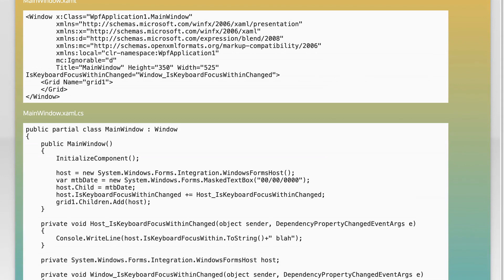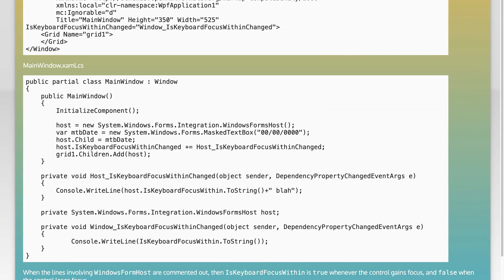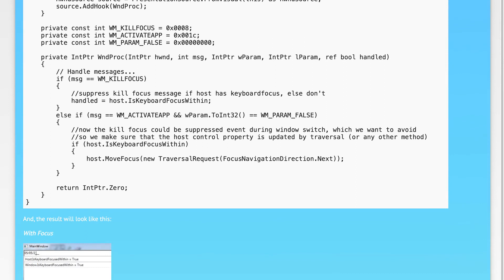The presence of WindowsFormsHost causes the IsKeyboardFocusWithinChanged to be fired at most twi...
c#: The presence of WindowsFormsHost causes the IsKeyboardFocusWithinChanged to be fired at most twice and not more

Related to: c#, wpf, windowsformshost